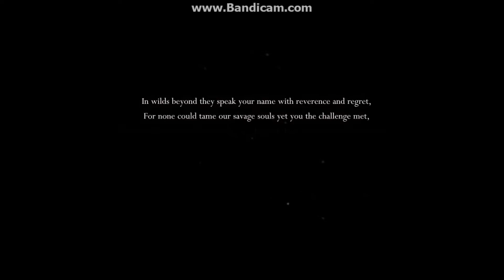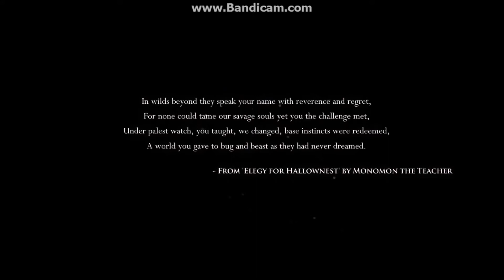Jumping into Hallownest : Hollow Knight - Part 1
Jumping into the world of Hallownest, as I adventure through the game of Hollow Knight.